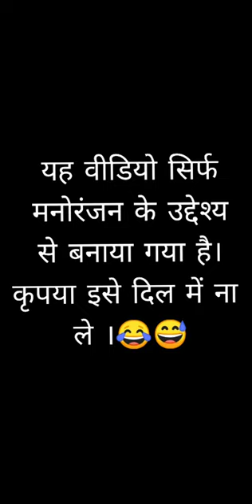bidai song😂l Btech students l funny l balaghat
only for fun. creating memory 😁